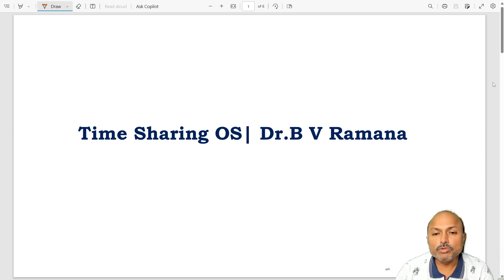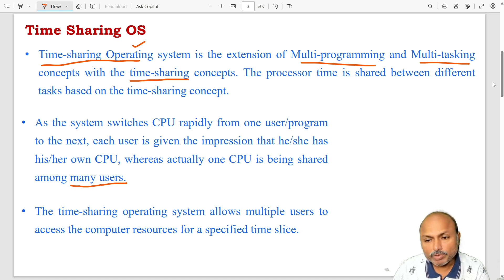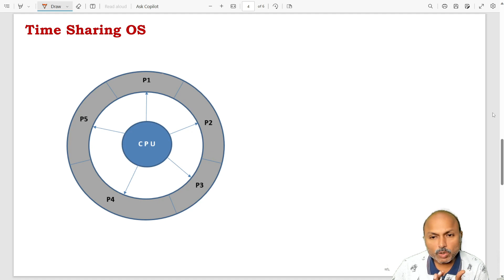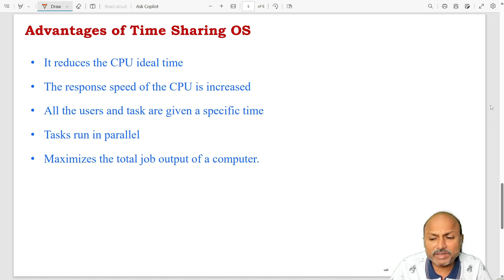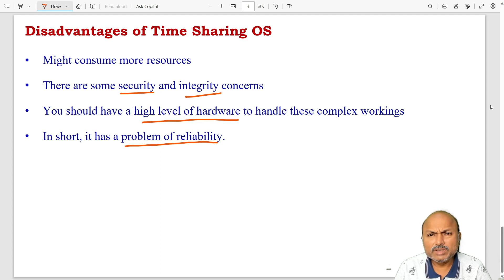Time Sharing Operating System | COMPUTER BASICS | TELUGU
In this video Time Sharing Operating System will be discussed.

In this video the following topics will be discussed with examples.
1. Operating System
2. Multitasking Operating System
3. Time Sharing Operating System
4. Time Quantum
5. Switching
6. Multi users